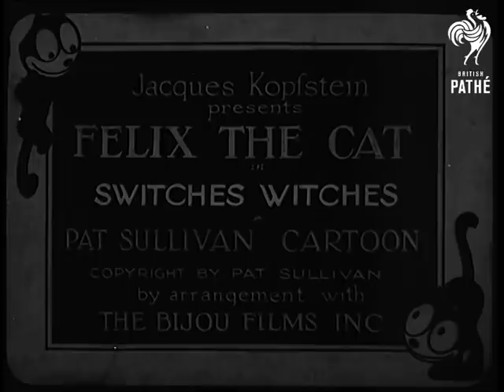Felix The Cat - Switches Witches (1920-1929)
Check Copyright

Animation.  One in the series of "Adventures of Felix the Cat" cartoons by Pat Sullivan.

FELIX THE CAT - SWITCHES WITCHES

It's Halloween night.  Felix has made a scary pumpkin lantern.  He scares a chicken and a man who jumps out of his clothes in fright.  A pig dressed as a ghost frightens Felix. For fun, Felix magically mixes up the body parts of animals and objects - switches the heads of a rabbit and a chicken.,the front of a donkey with the back of a bicycle, and a naughty dog even mixes up Felix's body with a wheelbarrow.  Felix has his fortune told by an owl, who uses playing cards to show that Felix will find love.  Later, Felix looks into a mirror but sees an ugly witch who frightens him.  She chases him, but Felix steals her broomstick and flies off.  The witch turns the broom into a snake.  Felix escapes on a donkey, but falls into a fiery underworld.  The witch flies after him on her broom and catches him. When all seems lost, the witch removes her disguise and reveals herself to be Felix's pretty feline girlfriend.  The owl winks.
 FILM ID:2941.02